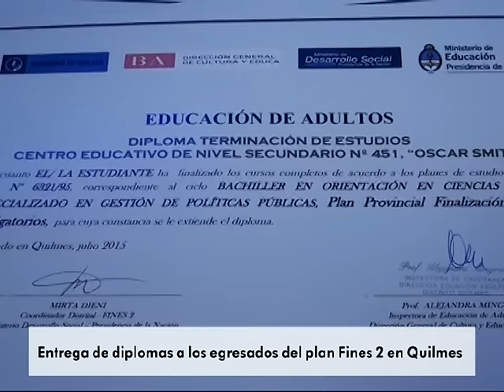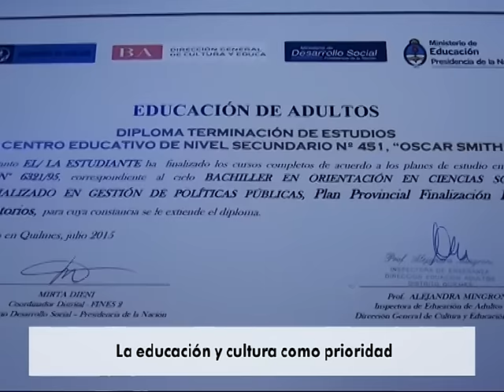Gutiérrez entregó diplomas a los egresados del plan Fines 2 en Quilmes 13 7 2015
El intendente de Quilmes, Francisco Gutiérrez, encabezó ayer por la tarde el primer acto de entrega de diplomas para los egresados del Plan Fines 2 de la ciudad. El acto se realizó en el Teatro Municipal de Quilmes, y el jefe comunal estuvo acompañado por la directora de Educación de Adultos de la Provincia de Buenos Aires, Silvia Vilta; la coordinadora nacional de educación del Programa Argentina Trabaja, Mary Sánchez; la subsecretaria de Educación, Políticas del Cuidado y de Género del Municipio de Quilmes, Cecilia Tanoni; la inspectora jefa distrital de Educación Pública, Alejandra Boschini y la inspectora distrital de Adultos, Alejandra Mingrone